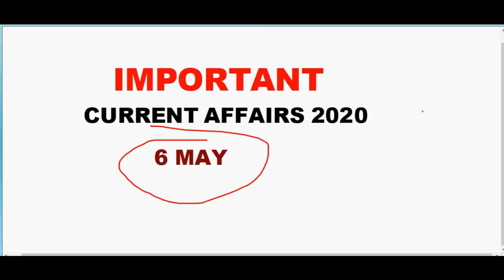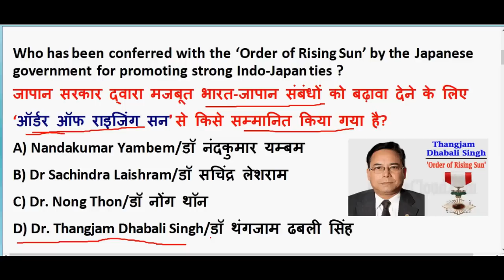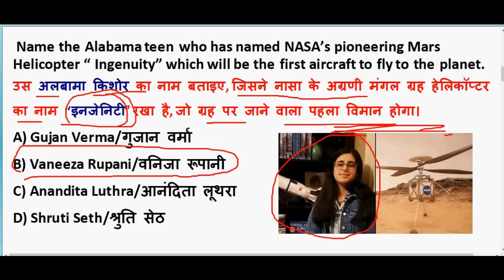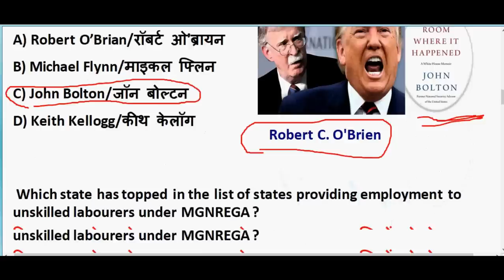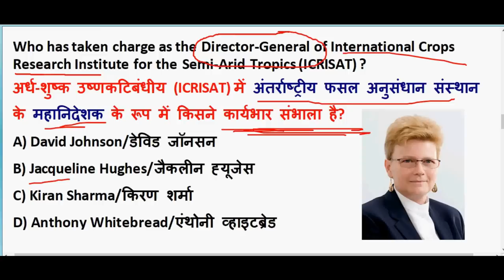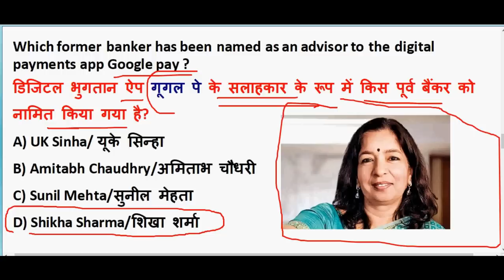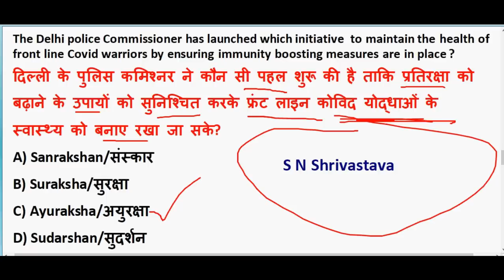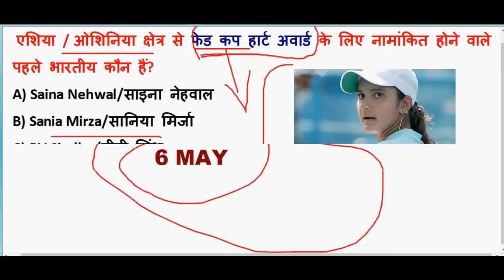6 May 2020 Current Affairs in hindi | Current affairs 2020 important questions | Rrb ntpc 2020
6 May 2020 Current Affairs in hindi | Current affairs 2020 important questions | Rrb ntpc 2020

GENERAL SCIENCE  : 2 pm

GS TOP 40 QUESTION : 4.00 PM

MATH CLASS (Crash Course ) :6.00 PM

Static Gk :8 PM

2020 imp current affairs in hindi

20th march 2020 current affairs